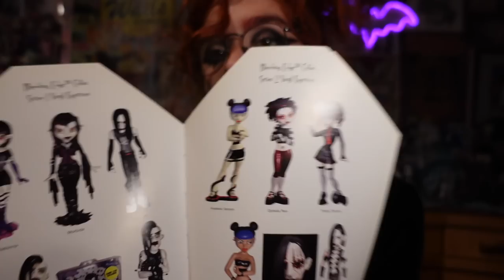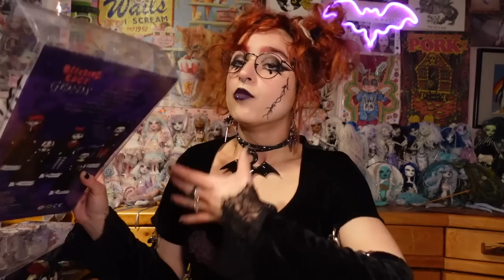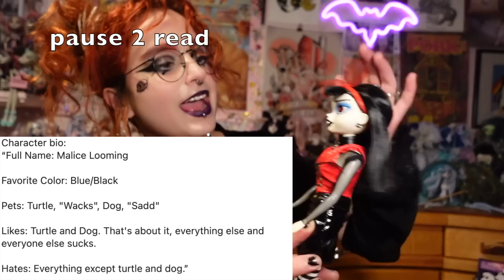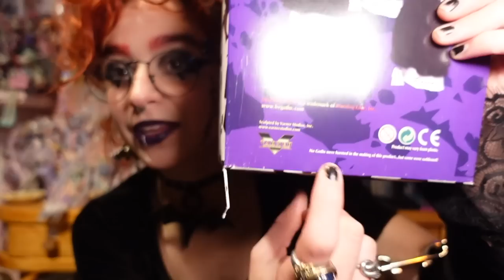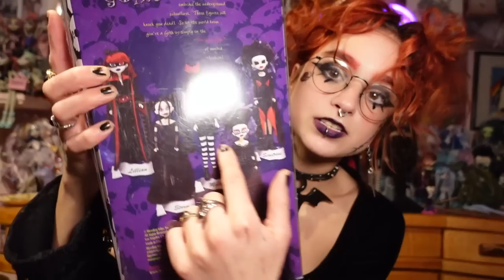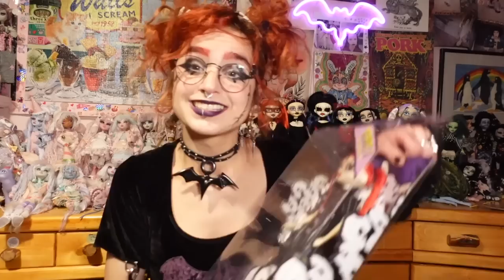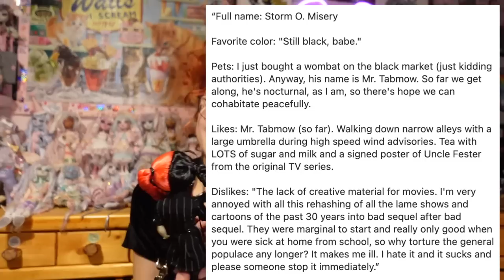Unboxing 20 Year Old Goth Dolls 🦇 (BeGoths Collection)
Credit to Begothsarchive on Instgram for the bio information!
You are doing the lords work. ;-;

~Timestamps:~
Intro: 00-1:09
Belladonna Remorse: 1:09-1:46
Evening Storm: 1:46-2:35
Doll Rambling: 2:35-7:23
Malice Looming: 7:23-12:25
Sinstress: 12:25-18:30
Divinity: 18:30-24:31
Lillian de Winter 24:31-29:11
Serpentina Maria Sangria: 29:11-34:18
Back to School Storm: 34:18-38:52
Casual Storm: 38:52-42:44
Outro: 42:44-44:22

Calgary, AB
T2N 4S6